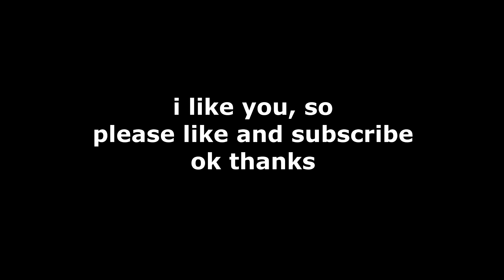Super Fast MARIO KART 8 DELUXE Challenge!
Enjoy my Mario Kart 8 Deluxe Nintendo Switch gameplay video! MK8 Deluxe is a Nintendo Switch racing game that is super fun to play. Watch me play on the ultra-fast 200cc difficulty and try my best to survive. How do I fair? Watch the video to find out!

ABOUT ME

Hi, I'm Wally. And I love games and want to share my love of games with you via gameplay footage of some of my favorite titles.